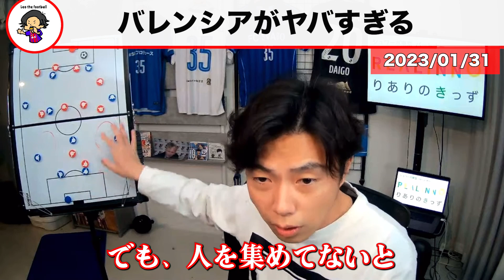【レオザ】 バレンジアがやばいチーム過ぎる/いく人おかしいです/マドリーのスカウトが凄い【レオザ切り抜き】